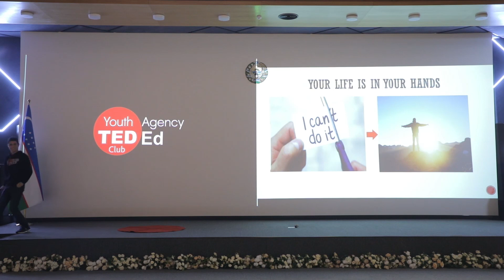Improve personality | Sherzod Abidov | Youth Agency TED-Ed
Modern Life is full of different events and situations, the current rhythm of life makes people move forward and dive in the routine of these days. Sometimes person needs to stop and look at his personality from the other side to understand if he is going in the right way and realise his value.

Sherzod is a teenager with incredible ideas, who is able to leave his comfort zone and move only forward.

Facilitator: Shakhobiddin Nizomiddinov